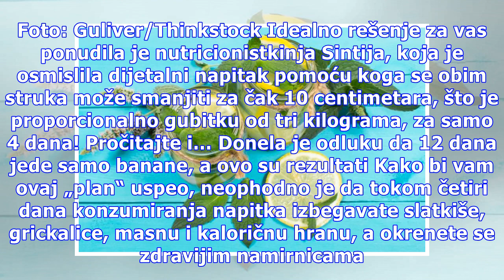Moćni supernapitak koji će vam vratiti vitalnost i očistiti vas od toksina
Nakon četiri dana, toliko će vam se osladiti, da nećete ni pomisliti da prestanete da ga pijete. Foto: Guliver/Thinkstock Idealno rešenje za vas ponudila je nutricionistkinja Sintija, koja je osmislila dijetalni napitak pomoću koga se obim struka može smanjiti za čak 10 centimetara, što je proporcio...